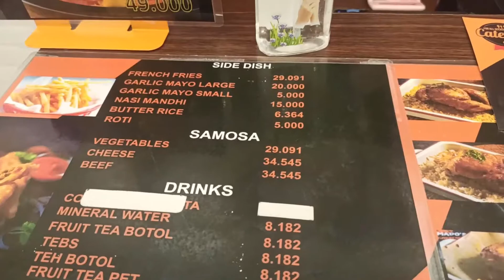39K++ DAPET AYAM PANGGANG 1 EKOR + NASI MANDHI EMADOS SHAWARMA SEMARANG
Ayam Panggang dengan citarasa timur tengah yang lezat,empuk dan murah
porsi cukup untuk ber4,mayo nya juaraaaaa
Jl. Ngesrep Tim. V No.27, Sumurboto, Kec. Banyumanik, Kota Semarang, Jawa Tengah 50269